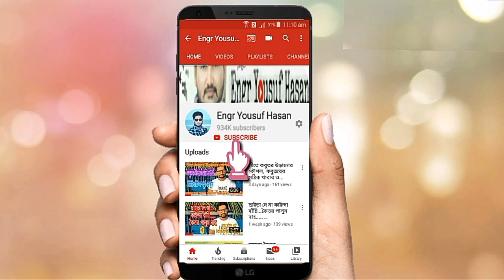Ghia Sulli Pigeon- The yellow high flyer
Ghia sulli is one of the beautiful pigeon in high flying pigeon world,

Hellow everyone,
Welcome you all to my YouTube channel,
In this channel i usually try to show the new pigeon lover that how to start a pigeon firm, how to take care of them, how to feed them and what food they usually eat, the basic disease of pigeon and its treatment, and also try to give you tips & tricks about pigeon, Pigeon firming,  highflyer pigeon, Fancy pigeon, Racer pigeon and i try to show my bangladeshi pigeon to the world,

If you have any query you can freely ask me,

I am Engr Yousuf Hasan,
B.Sc in EEE,
Address: Sonargaon, Narayanganj, Dhaka, Bangladesh.

কবুতর বিষয়ক যে কোন প্রয়োজনে কোন প্রকার চিন্তা না করে যোগাযোগ করিয়েন,
ইনশাআল্লাহ চেষ্টা করবো সঠিক পরামর্ষ দিয়ে পাশে থাকার।